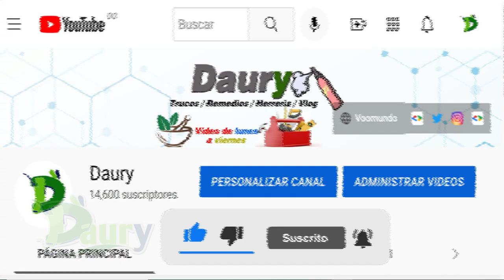Cómo quitar la orina de un colchón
Cómo quitar la orina de un colchón - trucos y los mejores consejos
Las manchas de orina y los olores que estas generan en los colchones pueden ser bastantes desagradables y difíciles de eliminar si no se limpian con rapidez.

Quitar la orina con bicarbonato
El siguiente truco casero es también una buena solución para remover la orina del colchón.
Coloca aproximadamente una taza llena de bicarbonato de sodio con un poco de agua en la zona manchada de orina, cubre el colchón con plástico grande y deja que actúe durante al menos 6 o 8 horas.

También puedes usar una "fórmula mágica": 2 partes de bicarbonato, 2 partes de vinagre, 1 parte de detergente.

Aplicas sobre el orinado y verás como en unas horas ha desaparecido.

Pasado este tiempo, retira el plástico del colchón y aspira el bicarbonato de sodio.
Comprueba que este ha absorbido la mancha de orina por completo y rocía el colchón entero con un spray desinfectante.
Este es un producto que acabará con todos los gérmenes y dejará el colchón con un olor muy fresco y limpio.

Si el método anterior no da los resultados esperados, puedes probar con la siguiente mezcla para quitar la mancha de orina y el olor desagradable del colchón.

Mezcla 1 litro de peróxido de hidrógeno con 1 taza de agua y 1/2 taza de bicarbonato de sodio, espárcela sobre la mancha y deja reposar durante 30 minutos.